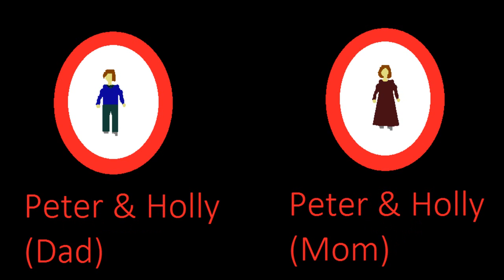The Vampire Family